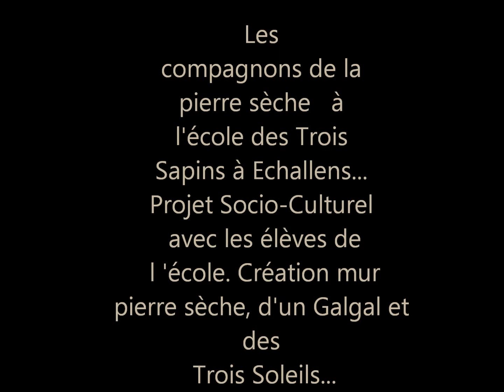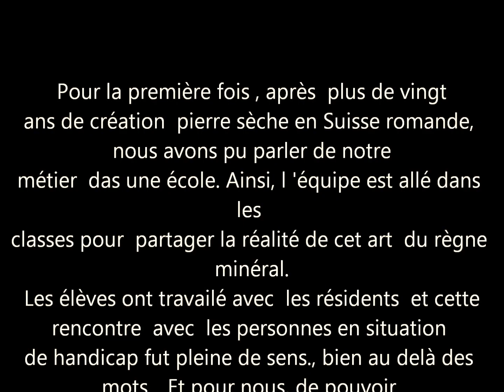Pierre sèche Galgal..